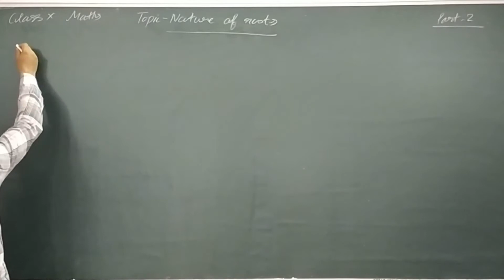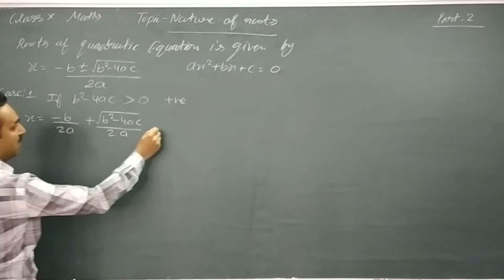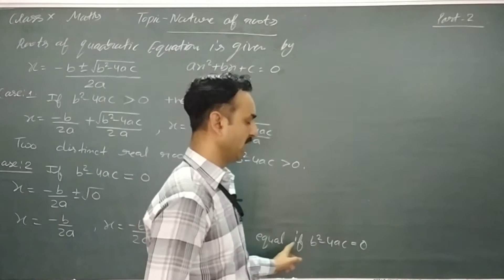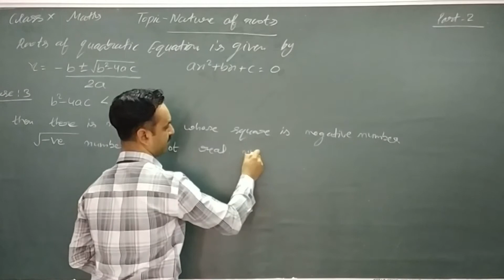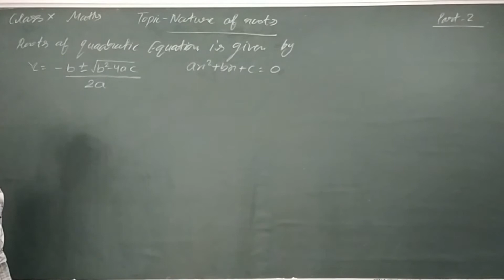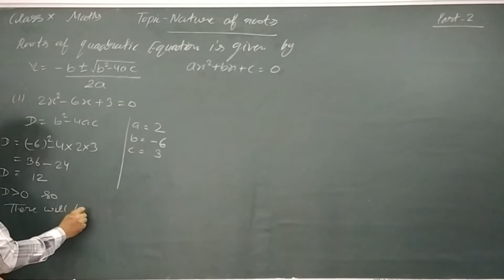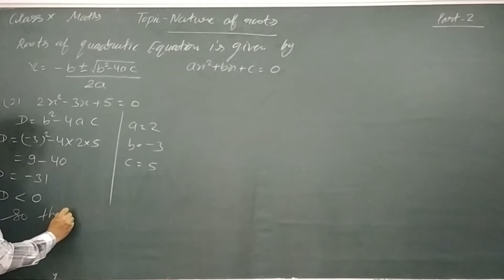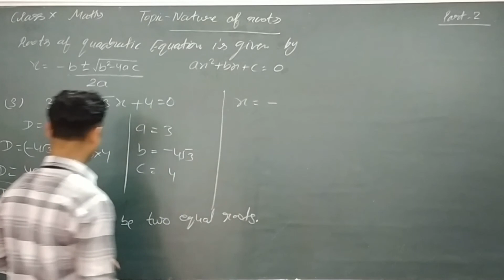Class X Maths Ch4 Quadratic Equations Part 2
In this video following topics covered:1. Nature of roots• Two distinct real roots• Two equal roots• No real roots